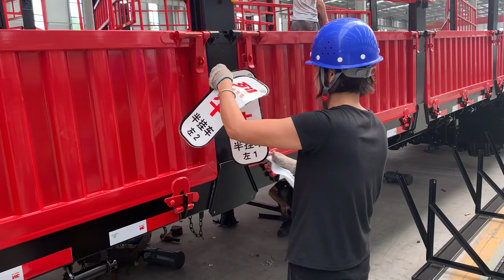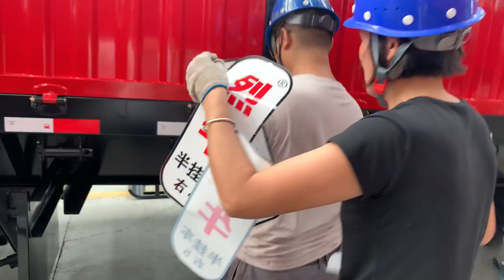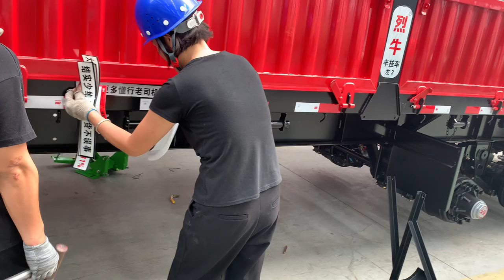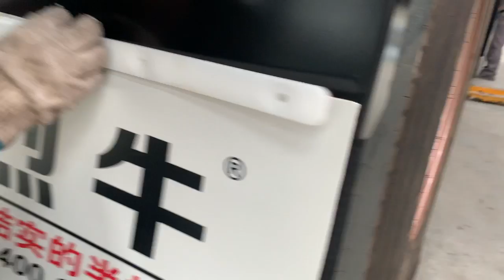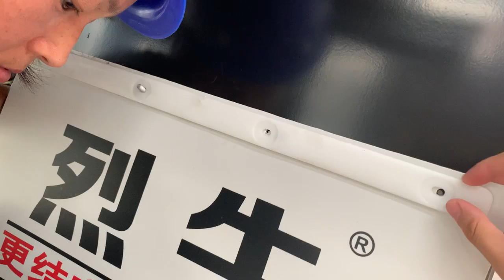S070 Semi Trailer Outside Appearance Reflection Tape Plate Installation Station Observation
F001 Factory Tour First Video To Show How Our Yard Looks Like Where We Are Locating In

F002 Using a Drone To Have A View Inside One Of Our Workshop G When It Just Built At The Year 2020

F003 Using Drone To Have A View Inside One Of Our Workshop G When It Just Built At The Year 2020